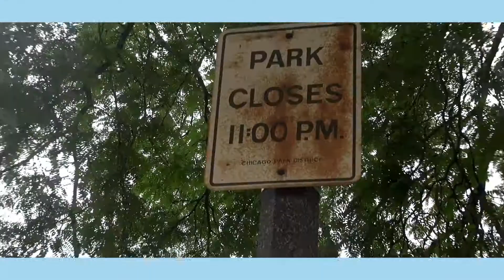Clew Rock - Okay - Clean Version